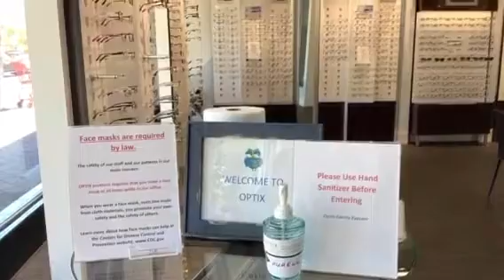Re Opening of Our Plainview Eye Care Office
We are committed to continuing to provide you with exceptional vision care while keeping you and our Team safe and healthy.

During the past few weeks, the Optix Team has been busy disinfecting, cleaning, and putting safety protocols in place to ensure your safety and health as well as the safety and health of the Team.

We are currently in the office to answer the phone for your questions, eyeglass mishaps, contact lens orders, medical follow up appointments, and medical eye emergencies. If you would like to make an appointment for a comprehensive eye health exam, please call the office and we would be happy to schedule one for you.

Optix Family Eyecare - Located at 431 South Oyster Bay Road, Plainview, NY, 11803.